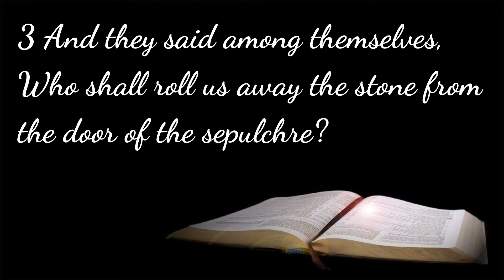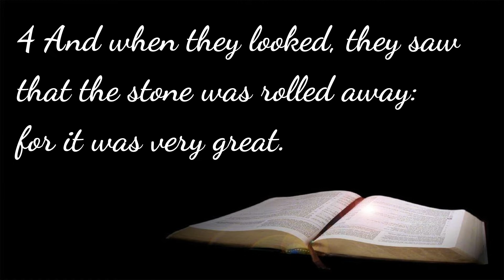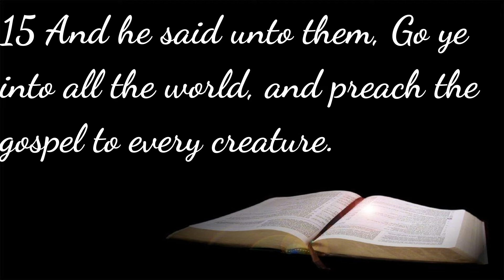(FULL HD) Sunday, November 13th, 2022 "Meet Me in Galilee"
Our 121st Service back since the COVid-19 outbreak.

Our theme for this Sunday was "Fall Praise Services"
Message topic:

 "Meet Me in Galilee"

Dr. Eugene Sanders addresses the congregation with a powerful message from the Book of Mark: